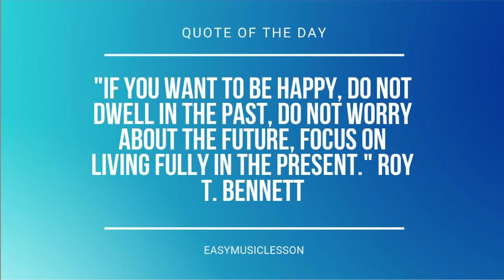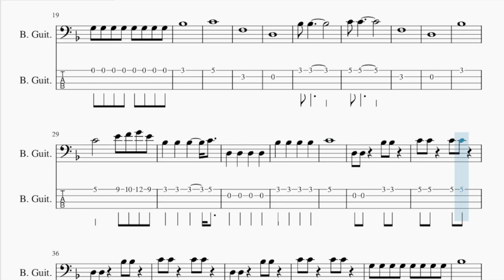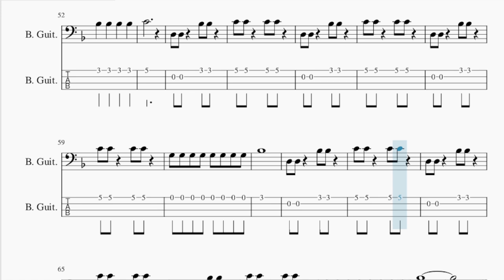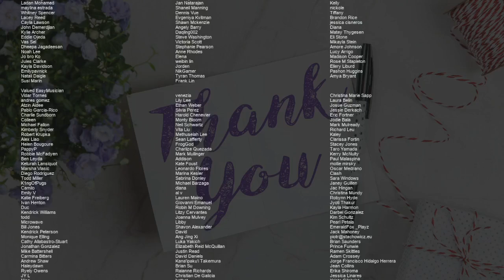How to play Complicated by Avril Lavigne on Bass (Tutorial)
The easiest way to learn how to play Complicated by Avril Lavigne on the bass. It's a bass tutorial for Complicated by Avril Lavigne.

EasyBassLesson teaches you to play the your favorite instrument, through easy and simple animation so that you too can learn how to play Complicated by Avril Lavigne on the bass easily. A bass tutorial with visual animation graphic.